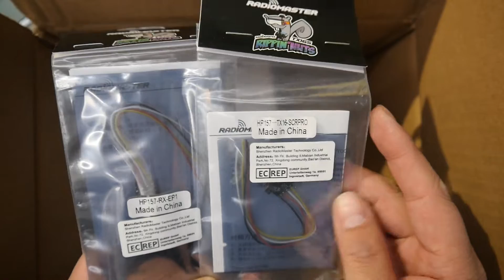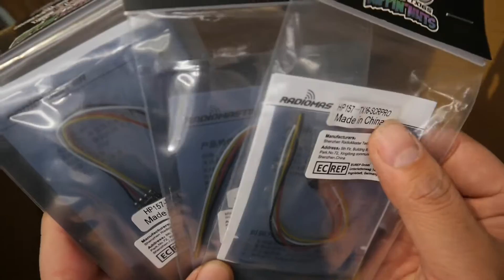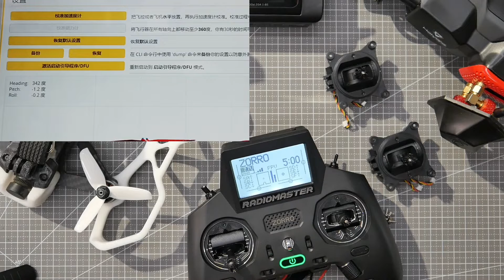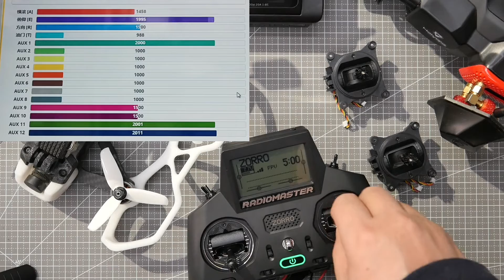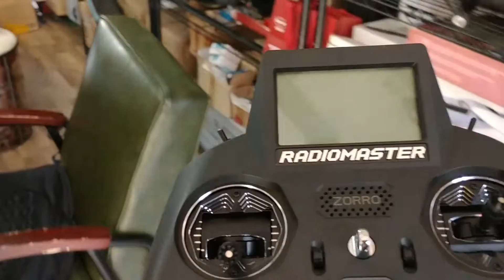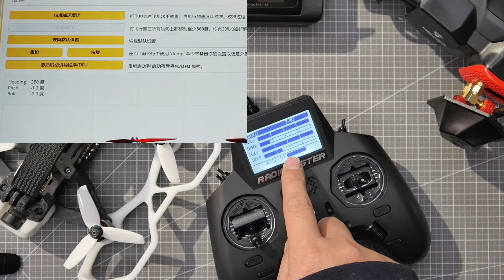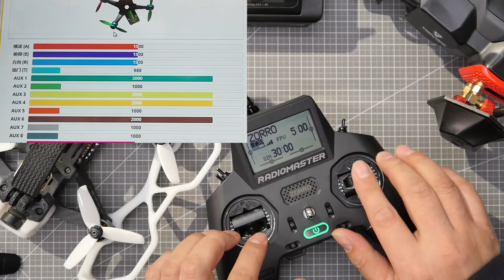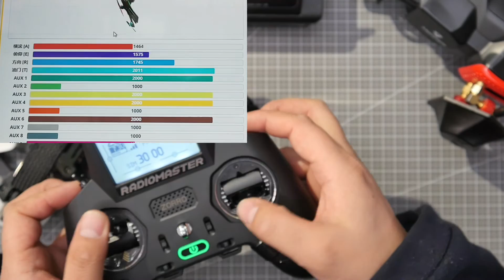Radiomaster AG01mini CNC hall joystick replacement to ZORRO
Radiomaster's new AG01 mini all-metal CNC hall joystick, the whole process of non-destructive replacement to the Radiomaster ZORRO handle remote control, the whole process of replacement is recorded, and the editing is reasonable.